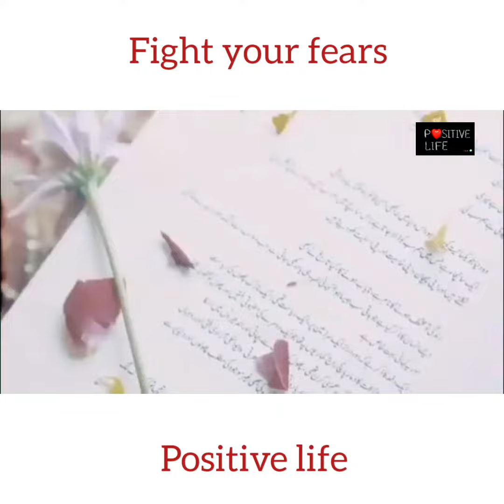I live life for myself | positive life | Muniba Mazari motivational words